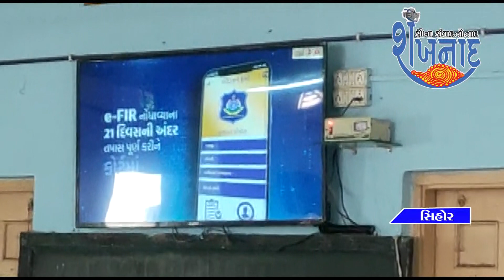सीहोरगर्ल्स हाई स्कूल में डिजिटल प्रोजेक्ट ई-एफआईआर पर ओरिएंटेशन सेमिनार आयोजित हुआ था।